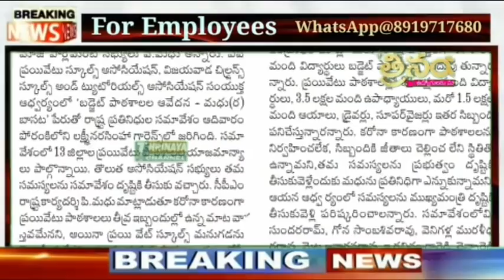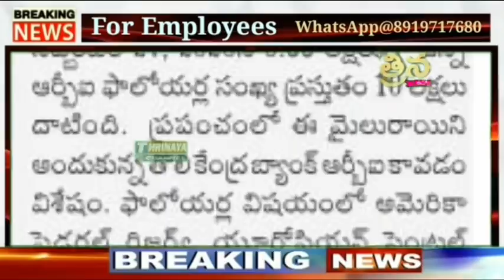November 23,2020 AP Employees Today's Latest Updates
మా WhatsApp 👇👇
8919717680 (మొబైల్ నెంబర్ మారినది దయచేసి గమనించండి -కొన్ని సాంకేతిక కారణాల వల్ల)

👇Group 4

మా
11TH PRC
11th prc fitment and basic pay details
11th prc telangana latest news
11th prc andhra pradesh
11th prc telangana
prc andhra pradesh latest news
11th prc ap latest news 2019
11th prc telangana latest news today
11th prc telangana
11th prc fitment table
11th prc fitment and basic pay details
11th prc latest news
11th prc in andhra pradesh 2019
11th prc telangana latest news 2019
ana latest news 2019
11th prc ap
11th prc fitment and basic pay details pdf